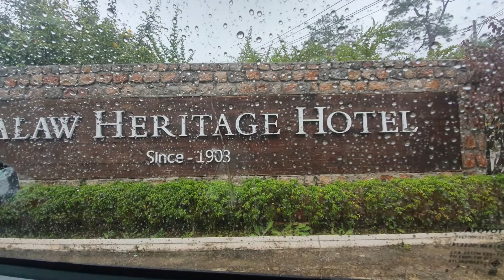Kalaw, Shan State. Myanmar [ Maluca Villa ]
Restaurant for dinner and drinks in Kalaw.